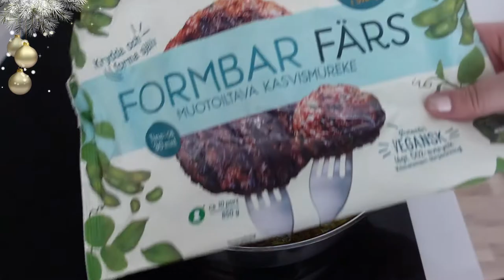Julen är här. Del 4 - Vegansk julmat // Veganskt recept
Välkommen!

I dagens video blir det veganskt julmat! Vegobullar, tofusill och vegansk rödbetssallad!
Nedan länkar jag till recepten jag följde.

Jag hoppas att ni gillade dagens video, ha en fin söndag, kram! 💗

På denna kanal kommer du se städvideor, tips, relationsvloggar med Daniel, organisering, listor, mat och mycket mer.

Målet med min kanal är att påverka och lämna ett positivt avtryck. Jag vill ha en kanal där ni känner att jag är öppen och där ni får något tillbaka.
Era kommentarer värmer i mitt hjärta och jag kommer fortsätta svara er alla.

Tänk om min kanal kan vara ett ställe där vi tillsammans kan skapa en gemenskap?! Det skulle vara fint.

Jag finns på instagram under samma namn. MalinChristina_

Texten nedan är endast för optimering